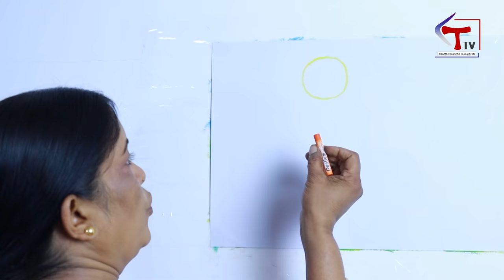මිනිස් රූප අඳින්න/How to draw Human figures/PERAPASALA/TTV KIDS/THAMANKADUWA/Art for kids/Pre School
"Welcome to Tamankaduwa Television, where creativity knows no bounds! Our channel is dedicated to sparking the artistic imagination of kids through a world of colors, crafts, and endless possibilities. Join us as we embark on exciting art adventures, learning, and fun. Whether it's painting, drawing,exploring the wonders of imagination, you'll find it all here. Let's paint a colorful world together, one brushstroke at a time.

නිර්මාණශීලිත්වයට සීමා මායිම් නැති තමන්කඩුව ටෙලිවිෂන් වෙත ඔබව සාදරයෙන් පිළිගනිමු. වර්ණ, අත්කම් සහ නිමක් නැති හැකියාවන්ගෙන් යුත් ලෝකයක් හරහා දරුවන්ගේ කලාත්මක පරිකල්පනය අවුලුවාලීමට අපගේ නාලිකාව කැපවී ඇත. අපි සිත් ඇදගන්නාසුළු කලා වික්‍රමාන්විතයන්, ඉගෙනීම සහ විනෝදය ආරම්භ කරන විට අප හා එක්වන්න.  එය සිතුවම් කිරීම, ඇඳීම, පරිකල්පනයේ අරුමපුදුම දේ ගවේෂණය කිරීම, ඔබට ඒ සියල්ල මෙහි සොයාගත හැකිය. අපි එක්ව වර්ණවත් ලෝකයක් පින්තාරු කරමු,එක පින්සල් පහරකින් දැන් දායක වී ඔබේ අභ්‍යන්තර කලාකරුවා මුදාහරින්න!"